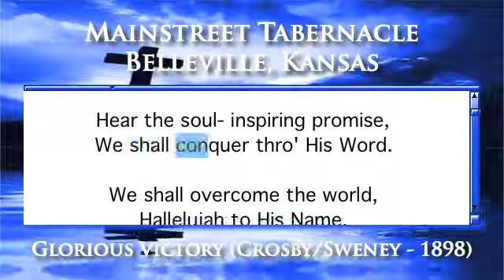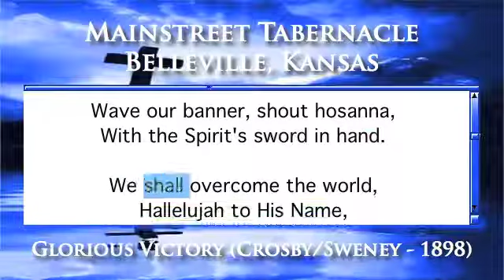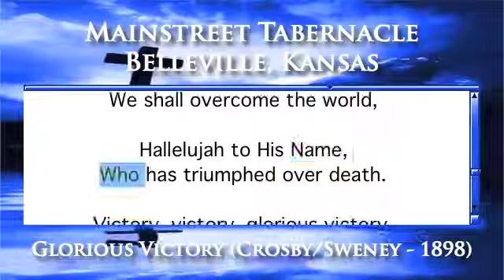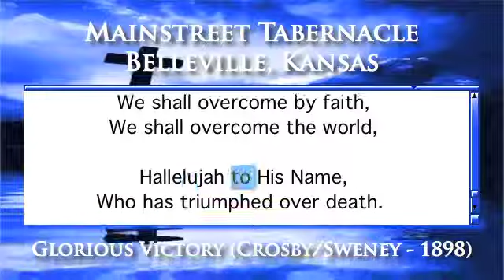Glorious Victory (Crosby/Sweney - 1898) - Organ Version